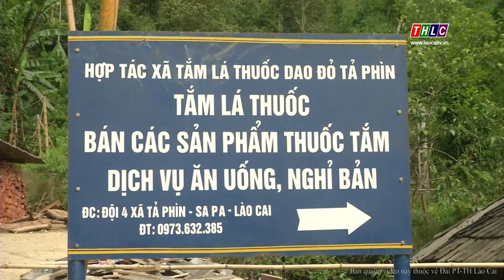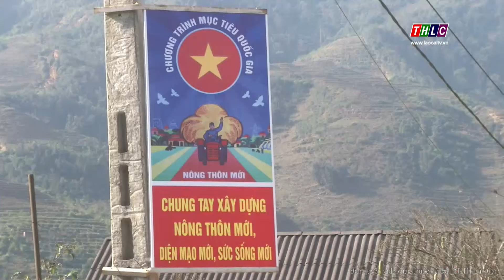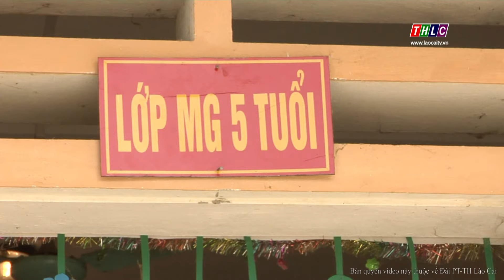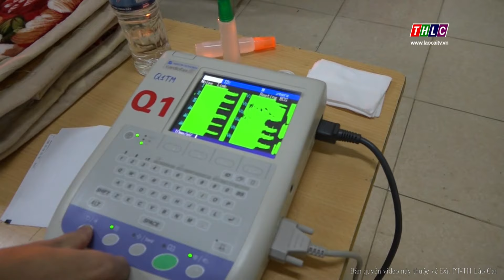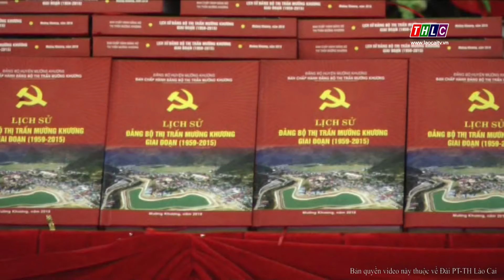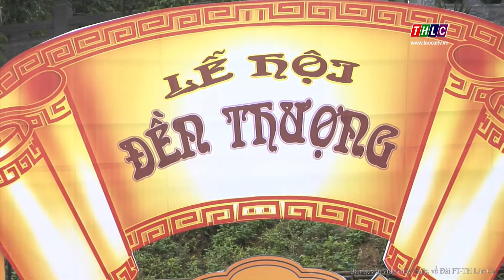Thời sự Lào Cai 20h00 (21/01/2019) | THLC